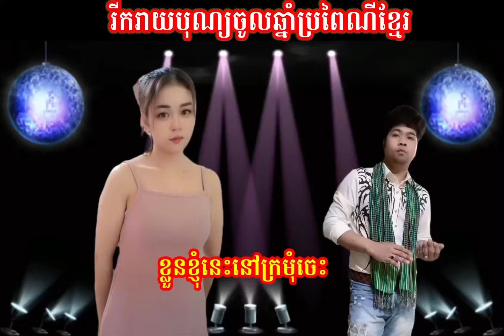8 មេសា 2022